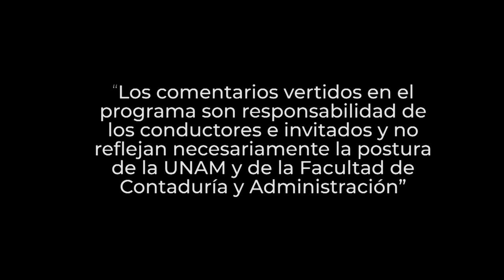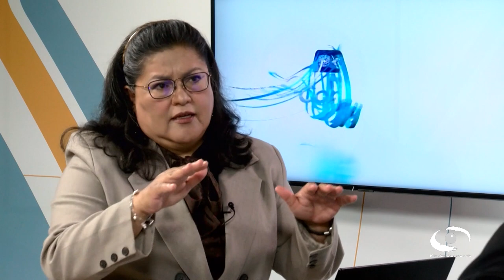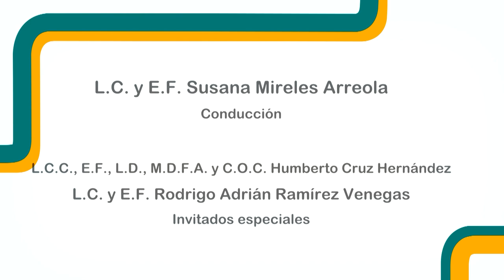Dividendos | 16 AGO 23 | Consultorio Fiscal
En este programa los expertos nos explican que los dividendos son las rentas que obtienen los dueños de las acciones como contraprestación por haber invertido en la empresa, cuyos accionistas e inversores tienen en cuenta a la hora de comprar o no las acciones de una compañía. Que están directamente relacionados con las ganancias que una empresa obtiene durante un ejercicio, así como a sus estados financieros.

En materia Fiscal los dividendos son gravados en México a través del ISR. La tasa máxima a la que pueden ser gravados es de 42%, incluyendo el impuesto gravado tanto en la persona física como en la persona moral.

Transmisión: 16 de Agosto 2023 por Canal 22.1 | 06 de Noviembre 2023 por TVUNAM

Invitados: L.C.C., E.F., L.D., M.D.F.A. y C.O.C. Humberto Cruz Hernández, L.C. y E.F. Rodrigo Adrián Ramírez Venegas
Coordinación académica: Dr. José Ricardo Méndez Cruz
Realización: Nancy Audelo Mendoza
Idioma: Español
País: México